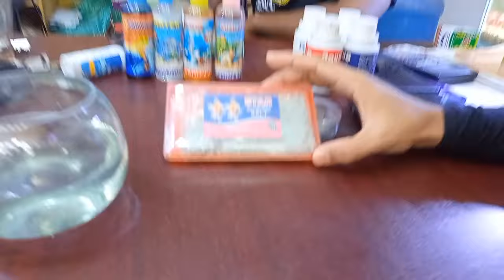একুরিয়াম ও মাছ | মেডিসিন | Part 2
কোন ঔষধ/মেডিসিন ব্যবহার করা উচিৎ না এবং কত টুকু লবন ব্যবহার করা উচিৎ সে সম্পর্কে বিস্তারিত জানতে পারবেন।

মনিরুল ইসলাম সোহাগ
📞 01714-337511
place: (চৌমাথা রোড,মুনসুর কোয়াটারের অপোজিটে)

The three main aspects of Treating fish are mentioned, in the video, Watch till the end for full details
Here is the Aquarium Fish Shop located in Barishal.
The aquarium fish shop deals in wholesale of a wide variety of freshwater fish.
They stock a wide number of aquarium fish varieties in their fish shop.
You can buy fish in retail by personally visiting their fish shop.

1. Platy
2. Denison Barb
3.Guppy
4. Neon Tetra
5. Molly
6. Betta Fish
7. Goldfish
8. Angelfish
9. Discus
10. Rainbow Fish

Arapaima fish
Silver arowana fish
Dwarf gourami fish
Honey gourami fish
Lily gourami fish
Pearl arowana fish
Green arowana fish
Trangelin fish
Pearlscale gold fish
Pelch fish
Oranda gold fish
Rainbow shark fish
Discus fish
Flowerhorn fish
Giant koi fish
Pyjama cardinal fish
Keyhole angel fish
Giant gourami fish
Alligator fish
Cray fish
Tiger barb fish
Redtail shark fish
Ramarosy fish
Molly fish
Serpae tetra fish
Motoro stringray fish
Clown loach fish
Blue tang fish
Naso tang fish
Maroon clown fish
Yellow tang fish
Percula clown fish

Tomato clown fish
Regal tang fish
Fumanchu lion fish
Sailfin tang fish
Bicolor parrot fish
How clean is your tank water
Your role as a hobbyist
Introduction to low cost fish medicine
Precaution is better than cure
Keep the water clean
How to add bio-media to filter
Smell your aquarium water
Effects of ammonia
Importance of good filtration for fish
Always use hospital tank for treatment of fish
Use of rock salt for fish
What happens when you add salt?
How to do salt treatment?
Reduce the food
Duration of treatment
Importance of heater for fish
Precautions
the use of salt
15g Rock Salt for 10L of Water